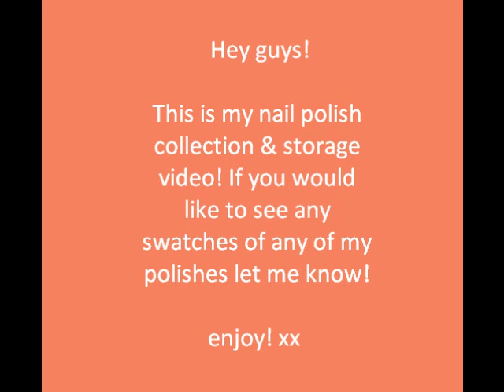My nail polish cellection, tools & storage :)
interested in seeing my nail collection, art supplies and storage? yes I have alot of polishes. no I dont need therapy. and yes I want more! loll.. rate, comment, sub, like! ♥